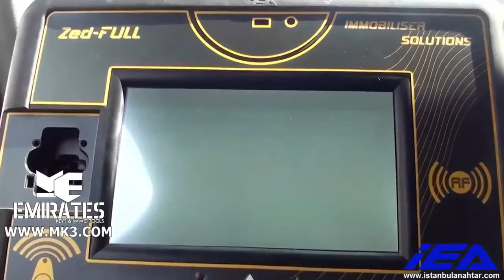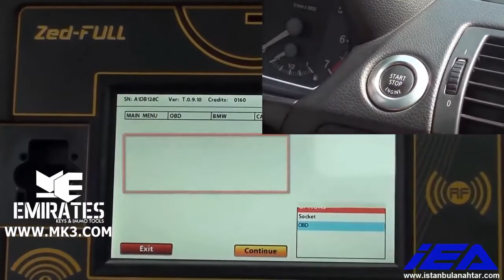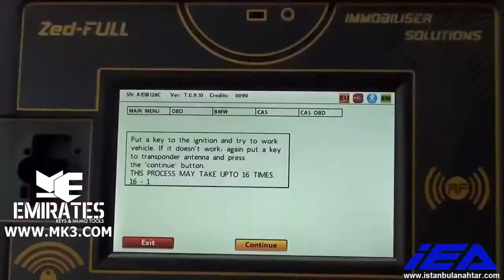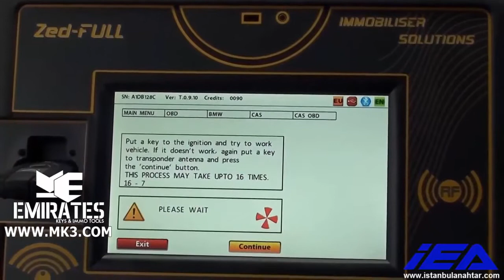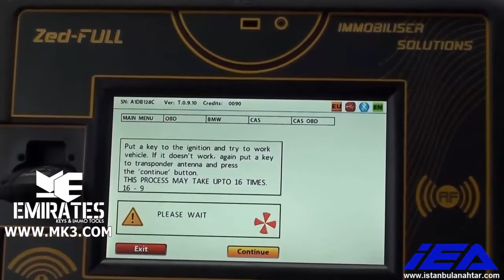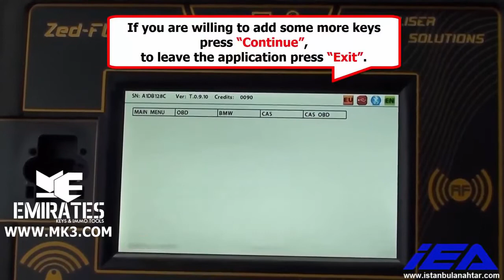Программирование ключа BMW CAS3+ через OBD программатором Zed FULL при полной потере ключей